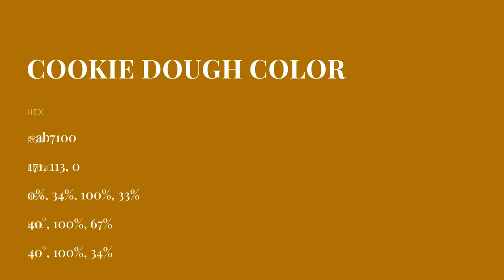Cookie Dough color ab7100 hex color - Orange color - Cool color ab7100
What color is Cookie Dough ? ab7100 hex color - Orange color - Cool color ab7100

Hex ab7100 Color Code is also known as Cookie Dough color.